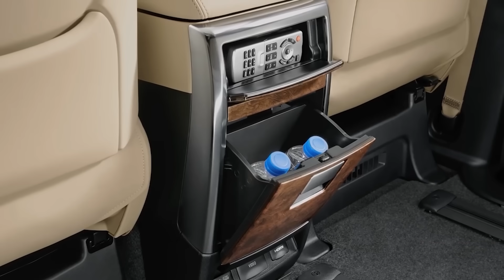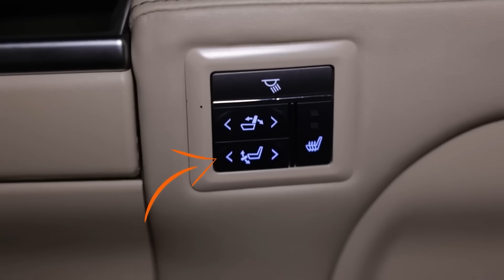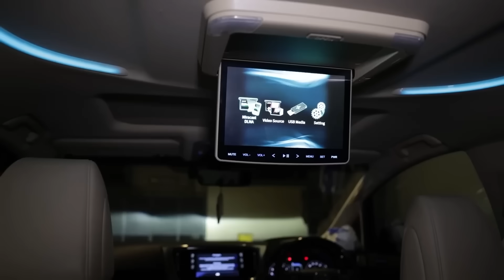AMERIKA KAGET LIHAT EMAS SEBANYAK INI! PERBANDINGAN THAILAND VS INDONESIA!!!